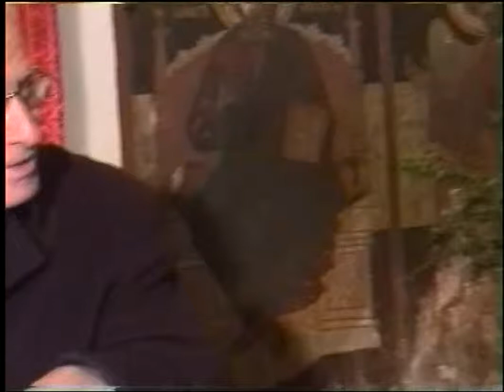Ι.ΑΠΟΚΑΛΥΨΙΣ ΙΩΑΝΝΟΥ 3'η ΟΜΙΛΙΑ 24-2-03 ΚΩΣΤΑΣ ΑΔΑΜ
ΚΩΣΤΑΣ ΑΔΑΜ 24-2-03 DVD 50' Ι.ΑΠΟΚΑΛΥΨΙΣ ΙΩΑΝΝΟΥ 3'η

Ο Κωστάς Αδάμ είναι καθηγητής θεολόγος φιλόλογος, πνευματικο τέκνο του Μακαριστού Αρχιμανδρίτου πατρός Επιφανίου Θεοδωρόπουλου, είναι πάρα πολλά
χρόνια ιεροκύρηκας της Ιεράς Μητροπόλεως Μεσογαίας και Λαυρεωτικής. Έχει διατελέση λυκειάρχης στο Κορωπί. Είναι Μελετητης των Αγιων Πατερων Της Ορθοδοξιας Και Της Αγιας Γραφης,Ανθρωπος Με Αληθινο Προσωπικο Χριστιανικο Βιωμα.Ο Κυκλος Ομιλιων Που Παρακολουθείται γινεται στον Ιερο Ναο Αγιου Σπυριδωνος Κορωπιου & Αγιου Κωνσταντινου Και Ελενης